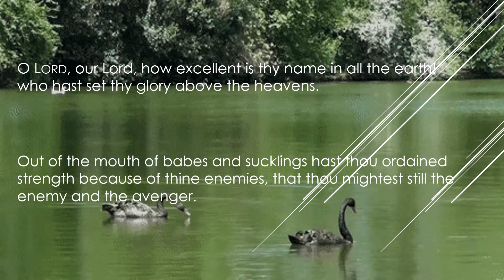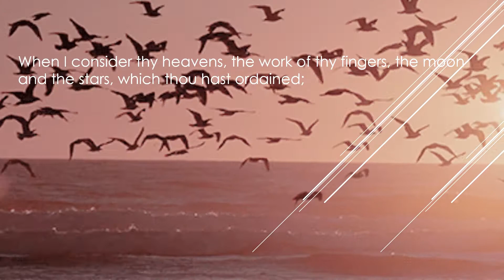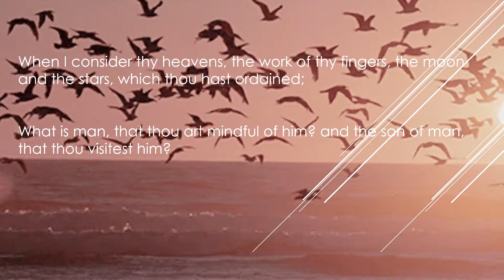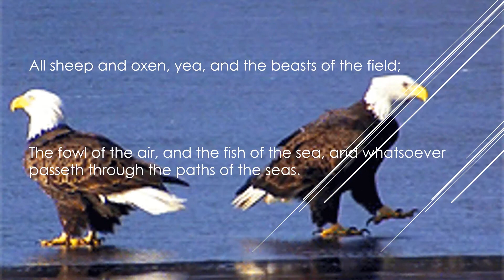Sing the Psalms-Psalms:8